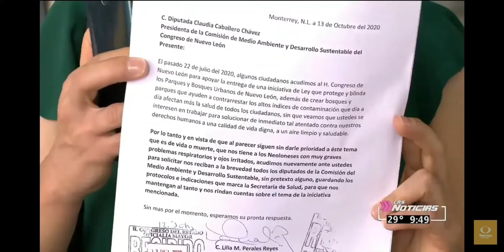Piden frenar la construcción de parques en San Pedro